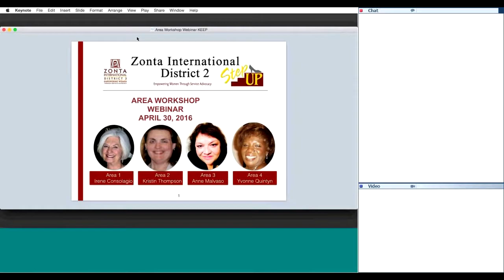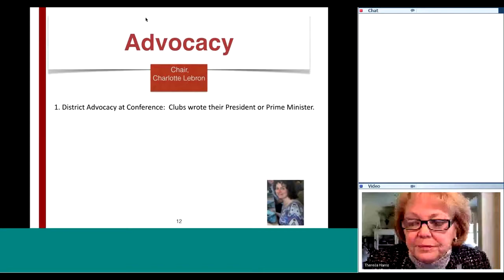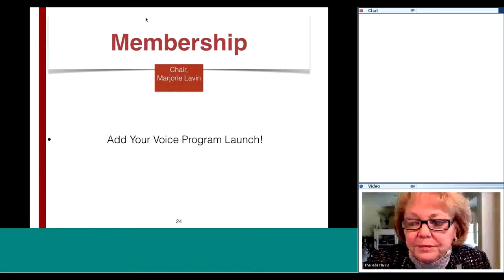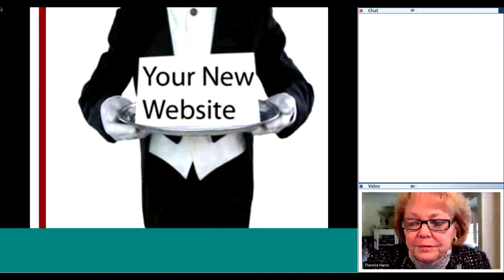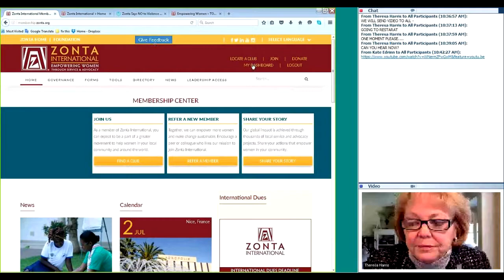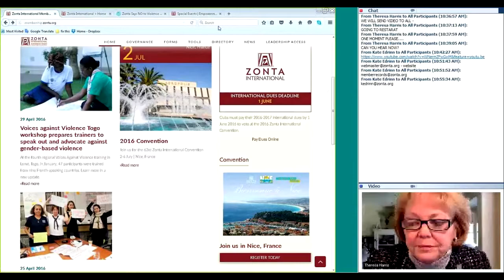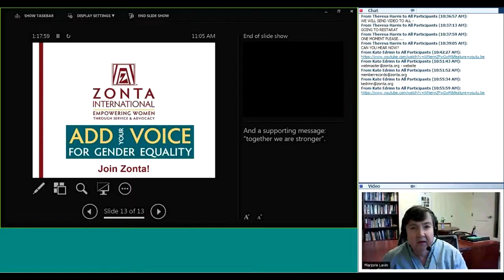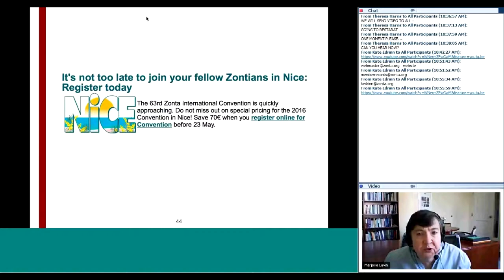April 30 2016, Area Workshop Webinar, 1 hour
Recording of D2's first ever Area Workshop done by webinar.  Welcome by Governor Candace Edwards; Committee Reports; Guest speaker ZI Communications Senior Coordinator Kate Edrinn walks us through the new ZI Website; Membership Chair Lt Gov Marjorie Lavin introduces the Voices Campaign, and much more!